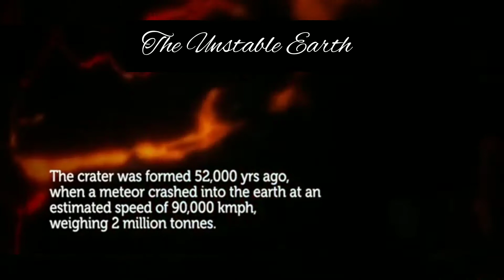10 Interesting facts about the mysterious lake - Lonar lake in Maharashtra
Lonar Lake nestled inside the Deccan Plateau. It is located in Buldhana district of the Vidarbha region of Maharashtra. It's origin can be traced back in 52,000 years ago as a result of an asteroid collision with Earth.